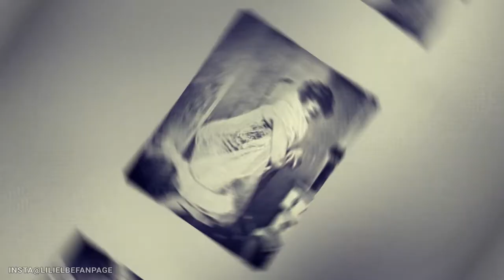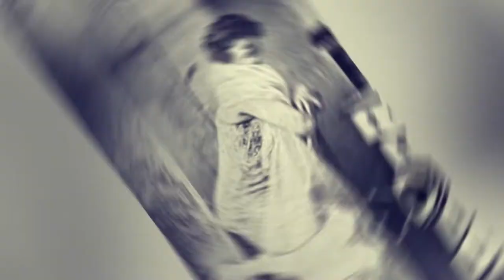Einar Wegener/Lili Elbe: ¿qué pasó con la primera persona después de reasignación de género?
Einar Wegener era un artista pintor cuando un incidente accidental le hizo descubrir su feminidad. ¿Cómo y cuándo Lili Elbe empezó a desplazar a Einar? ¿Qué tan atrevidas y experimentales operaciones hizo para convertirse en madre? ¿Qué opinaba la mujer de Einar, Gerda Wegener, de todo esto? ¿Cómo usó la imagen de Lili Elbe en su trabajo?

😍 Ver también: La niña de la foto - ¿la historia de Suzanne Sevakis es más aterradora que los horrores?